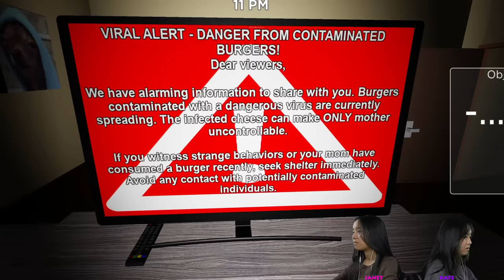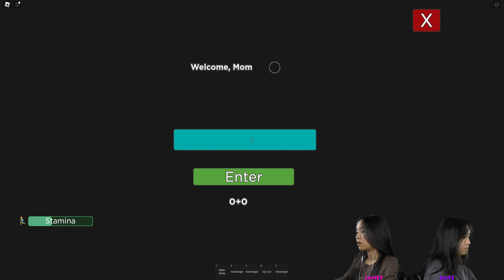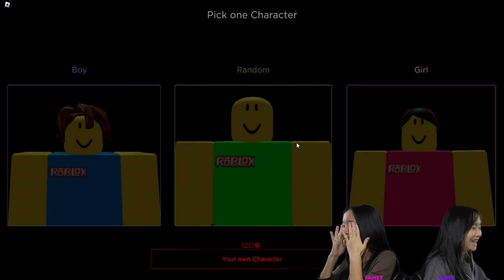Weird Strict Mom on Roblox!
In this video, we are going to be playing Weird Strict Mom on Roblox. Mom accidentally ate a toxic hamburger and now has gone crazy! Can we survive?